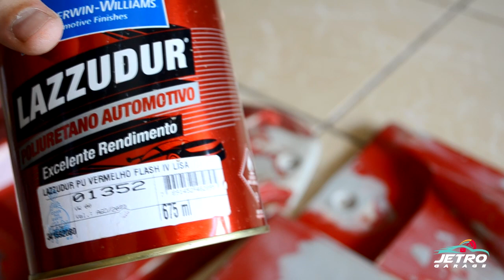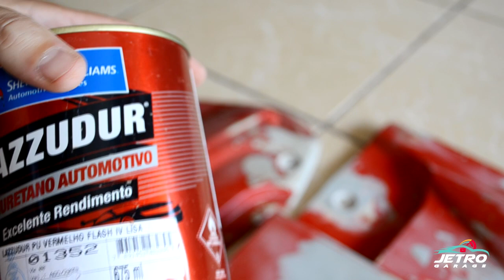PINTANDO COM TINTA PU QUE VEM COM VERNIZ!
Fizemos um passo a passo e explicamos os detalhes. Dúvidas deixe seus comentários. Se gostou deixa seu "Gostei"no vídeo.